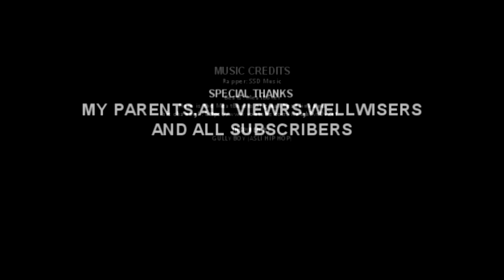LOCKDOWN 2.O – RAP SONG, ft. Combo Pro/ Mubeen Shaikh – for all homesick fellows I Beats: Meatboxer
Inspired by “Gully Boy” Song “Asli Hip Hop”

Rapper: SSD Music

LYRICS -
Rahe ghar pe kaise Ham yaha pe
Ab na jyada sochna
Bitaye kaise ye samay
Ye khud se jara puchna
Jindagi ka mere bhai ye sawal hai
Humko chodo pure duniya me bawal hai
Kal hajar the aaj lakh ye kamal hai
Ab na koi bas corona ki dhamal hai
Dhyan do, ab na ghar se bahar jayenge
Apno hi ke ke saath samay hum bitayenge
Ghar me rahke corona ko satayenge
Baat ye hum har kisi ko batayenge
Corona  tujhko kiya hai paida
wo hamara sathi na
Mulk hamara ab ek hai, yaha le koi jati na
Baat ye tere to samajh me aati na
Ab karega koi yaha se aage galti na Ha ..Yaha se koi galti na ..Yaha se koi galti na
Rab se hai dua yahi ki koi to ab jugaad de
Corona ke maut ka khel tu ab bigjad de
Doctoronke mehnat ka ab koi sila to de
Marijonko shifa ki davai  koi pila to de Ha...shifa ki davai to pila to de...davai to pila to de ..
Uthao dosto madad ke ab haat tum...
Asli hindustan ko dikhado kaaynaat ko ..Ha ...Asli hindustan ko dikahdo kaaynnat ko ..Ha kaynat ko 2 ..Haa kaynat ko 2 Kya ?